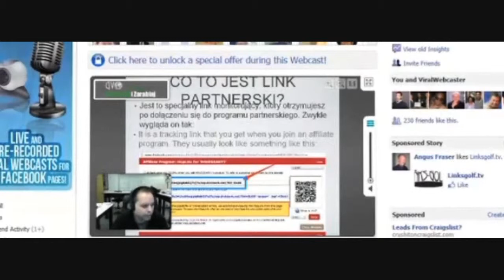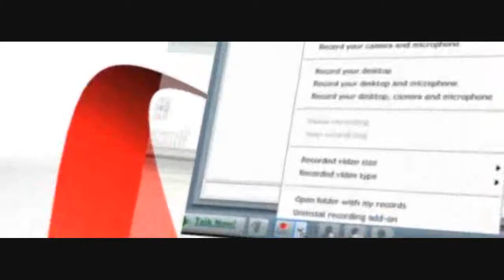MeetCheap Live Webinars - Cheaper than GoToWebinar and WebEx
Get a free 7 day trial account of MeetCheap.

Our unbeatable price point has made it affordable for any country in the world with an Internet connection.

It is no longer a service for deep pockets and large companies. We have made it affordable for everyone.

Many other web conferencing providers charge huge dollars because a third party exists. A third party meaning that the online conference provider may not own such things as:

Lines of code -- Hardware -- Servers - Fiber optics - Location (such as a data center)

All of these if they require a third party will cost you more for your online video conferencing solution. The video conference provider must recover the cost so they put the added cost onto you the consumers.

Here at MeetCheap we own everything including the data center. There is absolutely no middle man or third party with our company.

It is simply us and our customers. We take our third party savings and put them directly onto you, our customers.

We have been providing web conferencing solutions for over 8 years and are constantly improving. Nowhere in the webinar and video conferencing arena will you find everything that we offer for such a low monthly fee.

...And All of These Amazing Features...

AUDIO/VIDEO CONTROLLERS
Disable or enable web cam or microphone

TALK NOW
Click to enable voice to be broadcast to members logged into your conference room.

HANDS FREE
Moderator can click tab to speak hands free

MUTE CURRENT SPEAKER
Moderator can mute guest speaker

REMOVE CURRENT SPEAKER
Moderator can remove guest speaker from room

BAN CURRENT SPEAKER
Moderator can ban guest speaker from room

CHAT
Text message all guests

CLEAR TEXT CHAT
Moderator can clear all text chat posted

BROWSER SIDE TABS
Expands browser window size

MEMBERS
Lists all guests present in room

SETTINGS
Systems settings for conference room set up

ACCESS TO SHARED FILES
Send files to guests in room

1-4 FULL AUDIO AND VIDEO DUPLEX
drag and drop up to 4 members into the browser window and go into a full audio and video chat.

DESKTOP SHARING
Moderator can display desktop to end users

1-10
Full audio conversation with up to 10 people. Click on name in members list and on the drop down click to engage.

PRESENTATION
Converts and presents your Power Point

RECORD
Moderator can record full audio/video of presentation

5 ROOM PACKAGE OWNERS ONLY!
Your extra rooms displayed in bottom right box. Drag and drop members into other rooms created on your account

ISSUE MODERATOR FUNCTIONS
Moderator can issue moderator functions to end-user

MULTIPLE MODERATORS
Create multiple moderators for your live events

IN-BUILT VIDEO PLAYER
Broadcast video and movies to your end-users

COMPLETE VOTE MODULE
Take live on the spot polls

COMPATIBLE WITH ALL OPERATING SYSTEMS
Windows/Linux/Mac

FLAGS
Moderator can see country flag to members location

"MeetCheap is a wonderful opportunity not only for businessmen, but also for the coaches, who just entering webinars market. Video conferencing services are awesome and comparing with other providers these services are much cheaper. The functionality hits the target and having used it once you won't be able to leave this service."

Mayya Kochina - Ukraine
"As a professional network emarketer I need to contact people from all over  the world on a daily basis, Meetcheap is the best cost effective, real-time collaboration and video conferencing service I have found in the market to grow my business online."

Fernanda Estrada - Mexico
"I've come to fall in love with MeetCheap. The functionality is far superior to the other 'name brand' solutions. I've tried them all and not only is MeetCheap superior, but the price is unbelievable. It really puts all the others to shame."

Brian Bear - United States